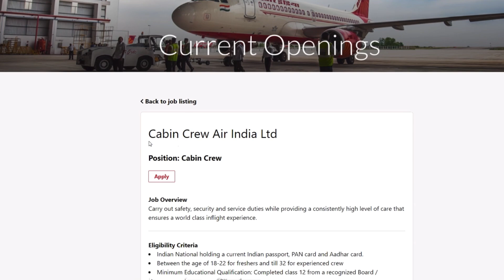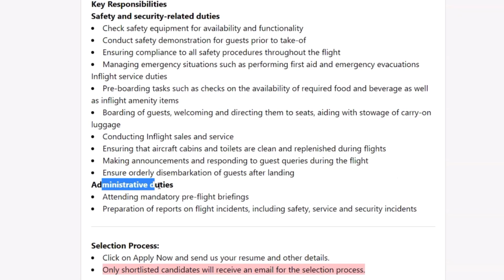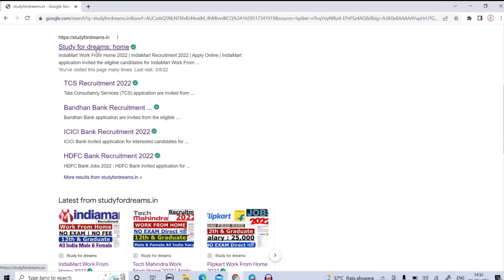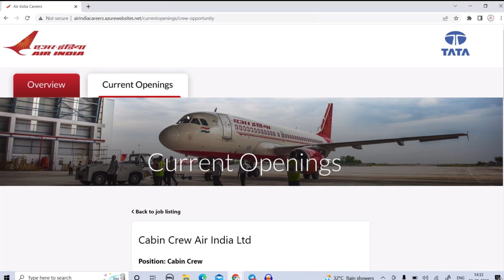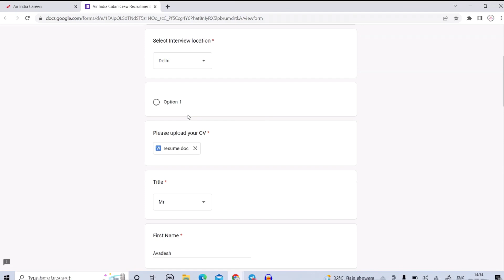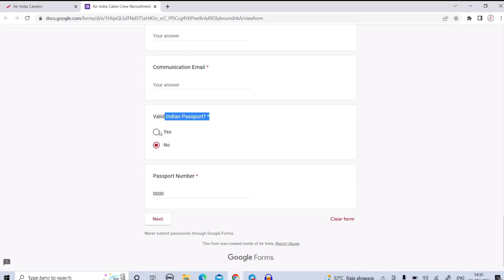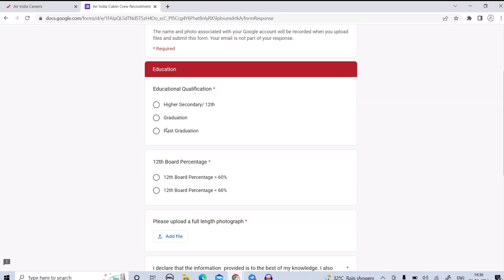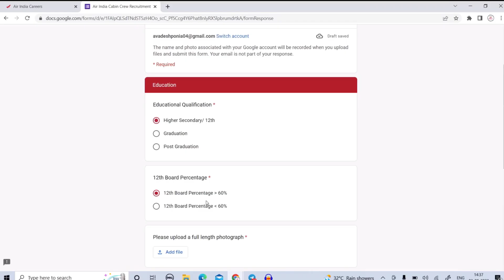Air India Recruitment 2022 | Air India New Vacancy 2022 | Cabin Crew Jobs | Sarkari Naukari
Is Air India easy to get a job?
What is the qualification for Air India?
Can freshers Apply to Air India?
How to be a Air India cabin crew?